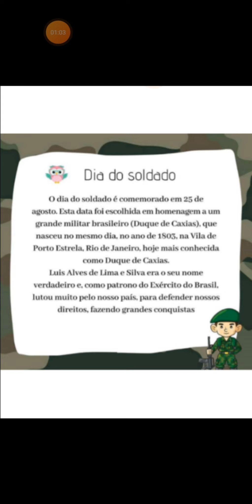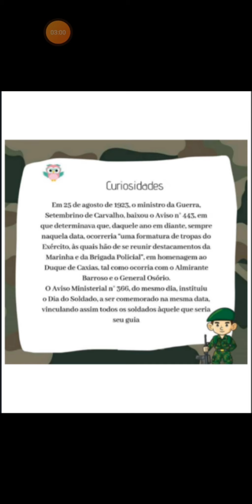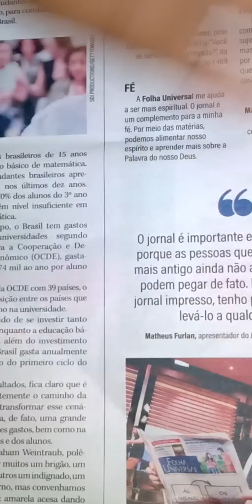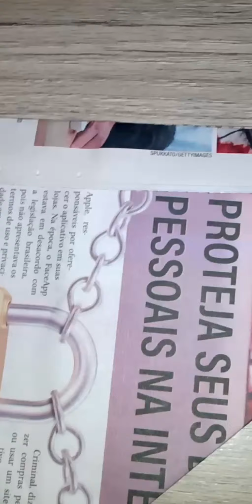Dia do Soldado - História 3° ano 25/08